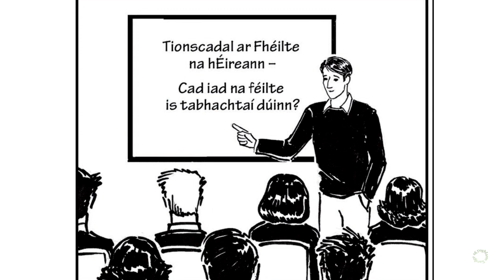Sraith Pictiúr 17 (2019) - Tionscadal ar Fhéilte na hÉireann